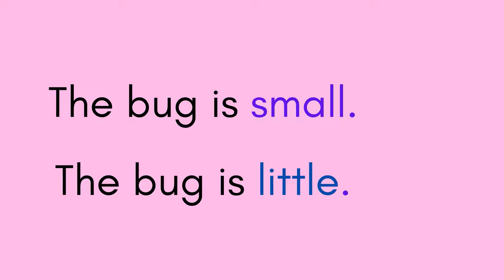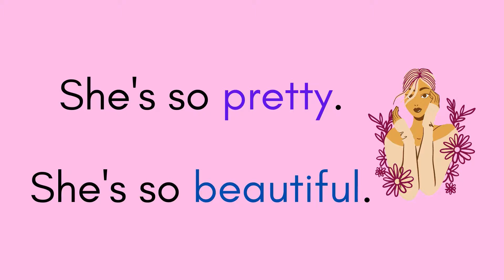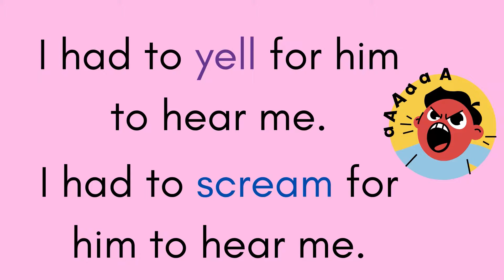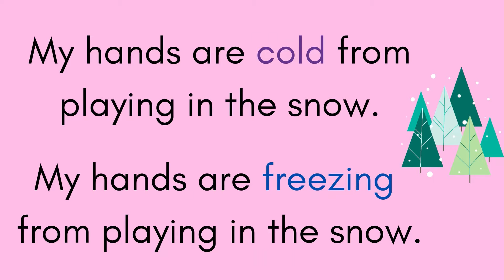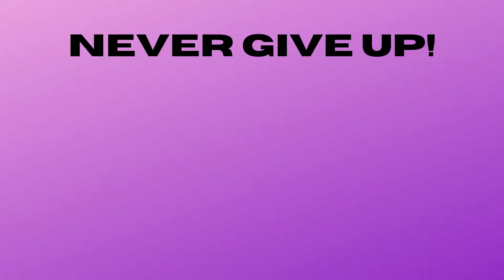Do you know these SYNONYMS?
synonyms with comprehension
synonyms with comprehension check
synonyms do you understand
do you know what a synonym is?
what is a synonym
definition of synonym
a word or phrase that means exactly or near the same as another word or phrase
different word same meaning
same meaning different word

practice English daily
practice English every day
practice English everyday